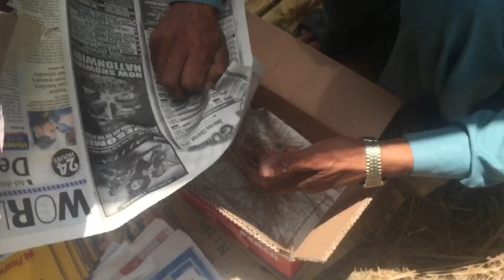Peaches, hotels and food on the way to behrain | vlog swat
hotels in swat was a excellent experience and kabab and ice cream in charbagh area was quite a experience. You would know the love of peach and production capacity of peach tree and cost. Road conditions and scenery on the way side by side swat river view till behrain.
The very first of my positive experience in swat and a great today today as compared to my bad experience last day in malamjabba.